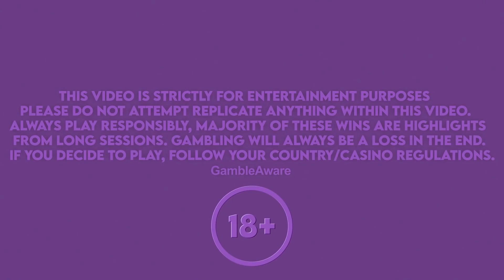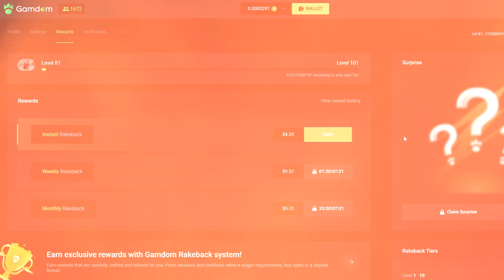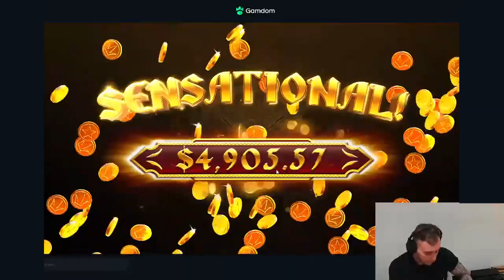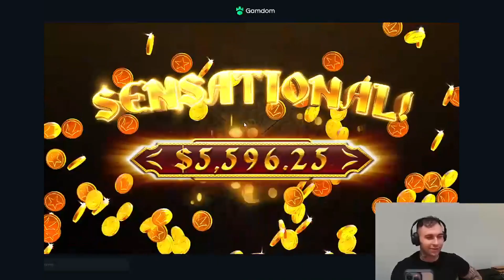GEMS BONANZA WENT CRAZY!! (bonus buys)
Today I bought a bunch of Gems Bonanza and bought a bunch of bonuses!!! :)